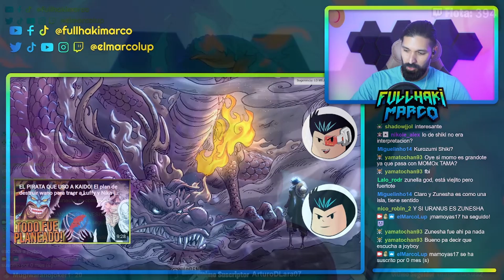REACCIÓN a SE REVELA QUE ES PLUTON?! El arma ancestral de Wano de